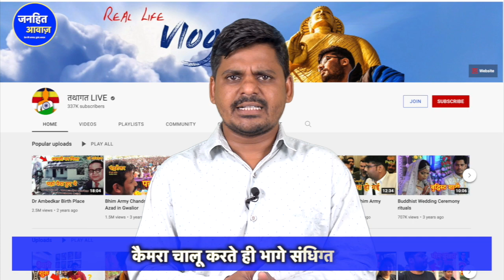तथागत लाइव वाले अंजुल बमरौलिया के घर घुसे संधिग्त कौन ? TATHAGAT LIVE | JANHIT AWAZ|BRAJMOHAN MOURYA